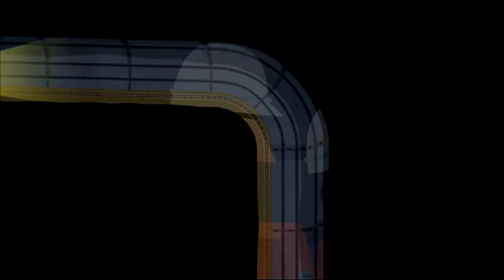| Cartoons for childen | funny cartoon |Ben And Holly's Little Kingdom Lucy's Picnic